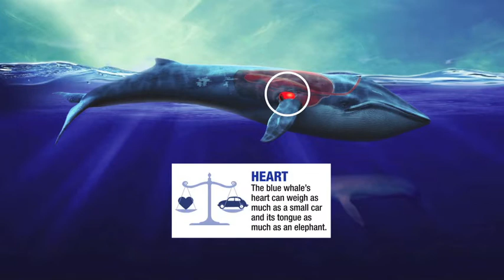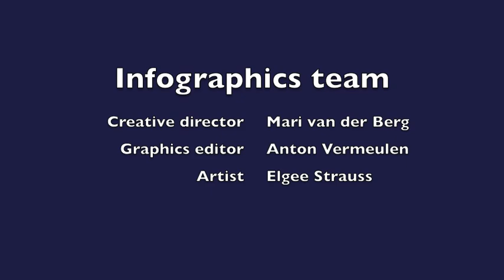Meet the Blue Whale